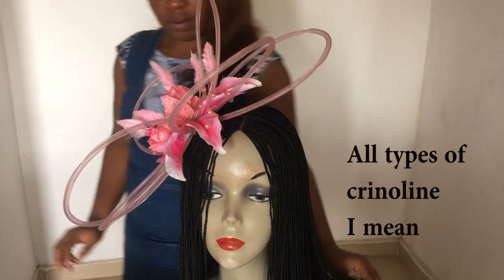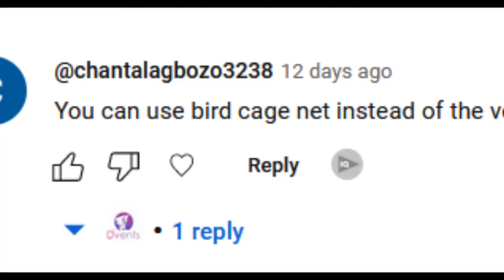HOW TO MAKE THIS PINK TUBULAR CRINOLINE FASCINATOR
To join our Crinoline Masters Class and much more click this link to join us in D'vent Craft Academy

Do check below for Amazon, Aliexpress and my link to shop for the items used in  making this pink tubular crinoline fascinator

AMAZON LINKS

3)Measurement tape
4) Flower
5) Scissor
6) Uhu gum
7) Tubular crinoline (4mm)
8) 0.2 inch Alice band
9) Feathers
10) Cutter

ALIEXPRESS LINKS
1) Needle and thread
2) Measurement tape
3) Flower
4) Scissor
5) Feathers
6) Uhu gum
7) Thin alice band covered with satin material
8) Tubular Crinoline (4mm)
9) Big cutter

Some product links are affiliate links which means if you buy something I receive a commission which would aid in producing more grand contents for you in my channel D'vent Craft

My mission is to empower you with skills to create wealth as well as add beauty to your day/ event

❇️YouTube thumbnail designed using canva app, design yours via the

❇️Video editing done by me via premiere pro

❇️ Join my Facebook community and let me see what you were inspired to make from this